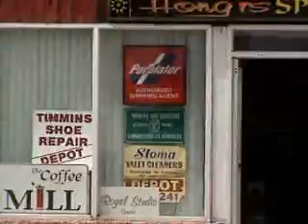chapleau ontario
a quick look at downtown chapleau